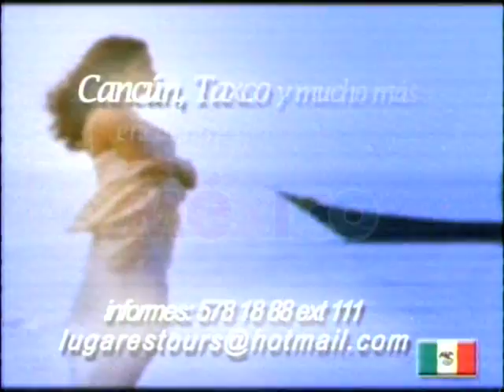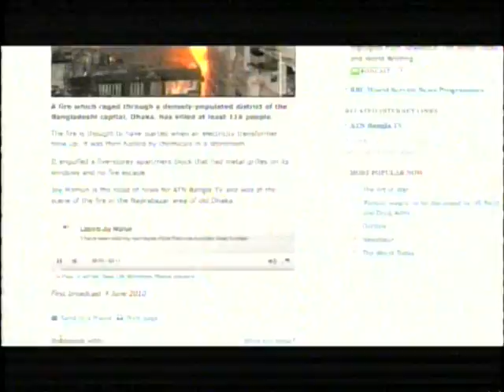Agosto 22 de 2012